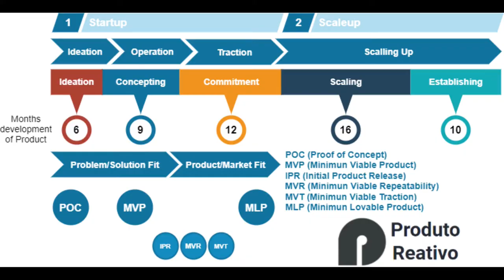Engenharia e Produto com Guilherme Chapiewski - Parte 3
Parte 3 da série de 3 videos da entrevista com Guilherme Chapiewski, VP de engenharia do PayPal.
Falamos sobre SRE, vida em produção, métricas e como funciona a área no Paypal.

Neste episódio tivemos a participação de Bruno Pereira, acompanhe e